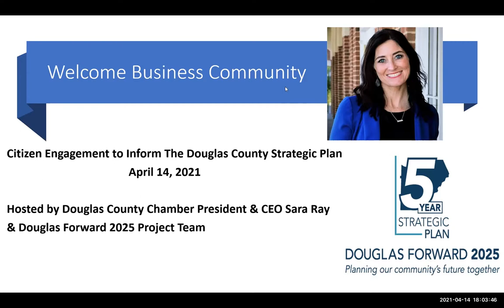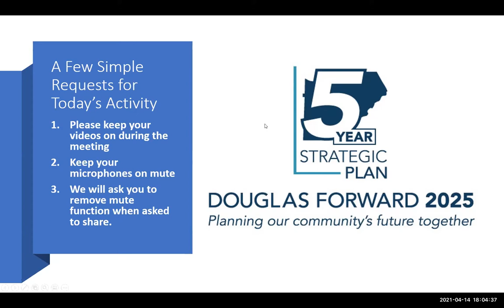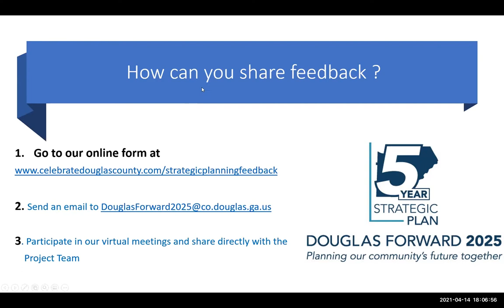Douglas County Chamber Virtual Meeting - April 14, 2021